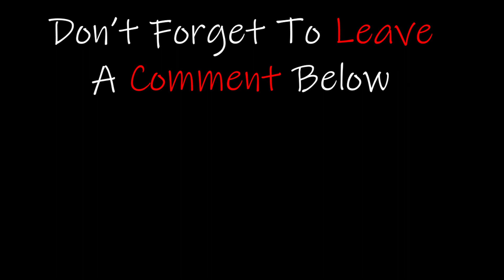Dr. Animo Creates A Machine That Can Mutate Animals And Mutates A Frog And Bird To Wreak Havoc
In this story, heat Blast rescues a mother and son from a fire. Dr. Animo mutates animals for a heist. Ben, as Grey Matter, stops Animo at MegaMart. Animo escapes to the museum, but Ben, as Four Arms, intervenes. Ben, as Stinkfly, saves Gwen and defeats Animo. Ben learns being a hero is its own reward.